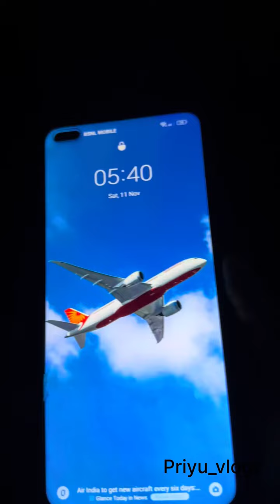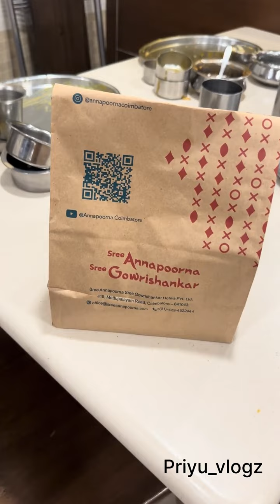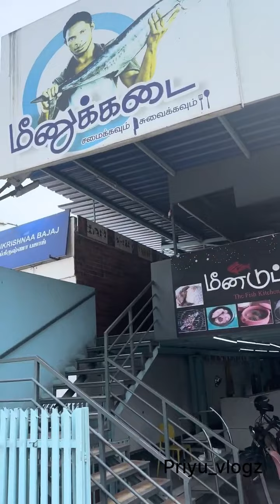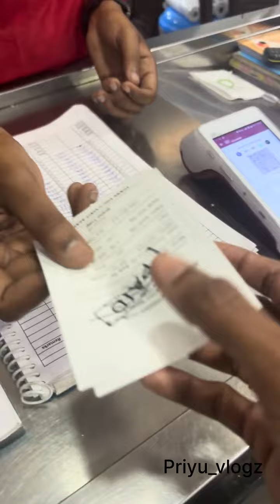Makale Enga Thala Diwali video ungalukaga Thala Diwali 2024 nankatrathu family priyagugan♥️